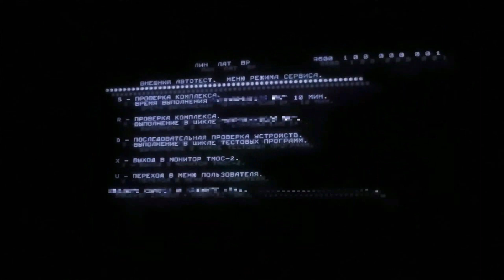شاهد لعب لعبة أتوميك هارت الجزء الثالث عشر/ Atomic Heart Gameplay Walkthrough Part 13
أتوميك هارت هي لعبة فيديو من أول شخص مع عناصر لعب الأدوار.  يتكون القتال من إطلاق النار وخفض الأسلحة المرتجلة. يتم عرض مجموعة واسعة من الأعداء ، والتي قد تكون ميكانيكية ، ميكانيكية حيوية ، بيولوجية ، وبعضها محمولة جوا. يسمح نظام الصياغة للاعب بتجميع الأسلحة معًا من الأجزاء المعدنية التي يمكن فصلها عن الروبوتات أو مأخوذة من الأجهزة المنزلية. يمكن ترقية الأسلحة عبر ميكانيكي يسمى "Casettes". الذخيرة في اللعبة نادرة ، وهناك خيار خلسة. تظهر أحداث الوقت السريع في اللعبة.  يرتدي اللاعب قفازًا خاصًا ، وهو قفاز البوليمر ، الذي يمنح القوى مثل التحريكات الفورية والتجميد والكهرباء لهزيمة الأعداء. يمكن الجمع بين سلطاتها مع كل من الأسلحة المشاجرة والأسلحة.
يمكن ترقية الذخيرة مع تأثيرات أولية مختلفة باستخدام "العلب". يمكن نهب هذه العلب وصياغة ، ومجهز من قبل اللاعب على كل من الأسلحة المشاجرة والأسلحة. إذا استنفدت العلبة ، يتم التخلص منها من مخزون اللاعب.